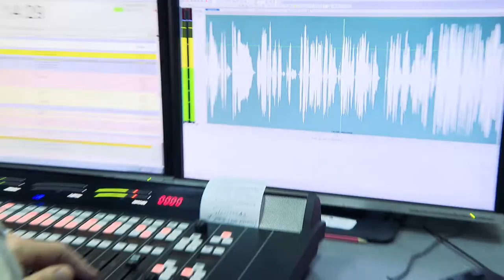"Моменты" с Лилей Веджат. Анонс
Человек-искусство. Как вжиться в сотни ролей и не потерять себя? В свои 61 он продолжает покорять новые горизонты! Программа "Моменты" представляет солиста-вокалиста Крымского академического музыкального театра, народного артиста Украины Валерия Карпова.